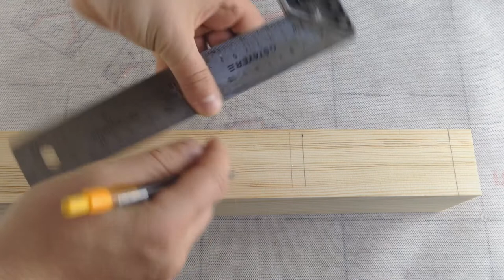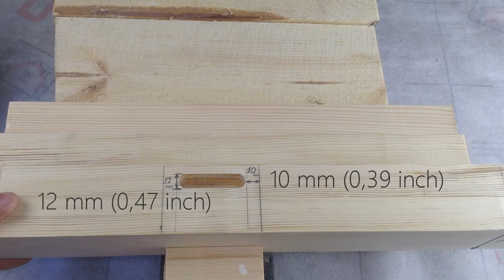✅ Table for a smartphone, tablet, laptop made of wood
This video shows the process of making a table for a smartphone, tablet, laptop. There is a place on the table where you can put your phone or tablet. In the back of the desk there is a shelf for an extension cord where you can plug in your charger.

Dimensions:
Tabletop size 340 x 550 mm, thickness 27 mm.(13,39 х 21,65 х 1,06 inches)
Support for a smartphone 20 x 43 x 550 mm.(0,79 х 1,69 х 21,65 inches)
Lower leg 27 x 75 x 390 mm.(1,06 х 2,95 х 15,35 inches)
Upper leg 27 x 75 x 270 mm.(1,06 х 2,95 х 10,63 inches)
The vertical part of the leg is 27 x 75 x 465 mm.(1,06 х 2,95 х 18,31 inches)
Shelf 27 x 75 x 475 mm.(1,06 х 2,95 х 18,7 inches)
Lintel 27 x 75 x 475 mm.(1,06 х 2,95 х 18,7 inches)
Furniture bolts M 6 x 50 mm.(0,24 x 1,97 inches)